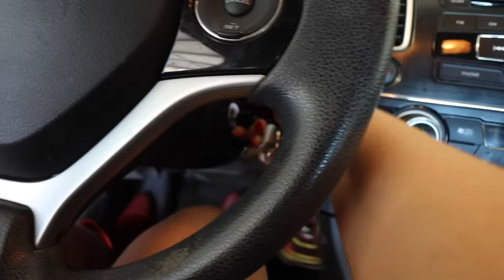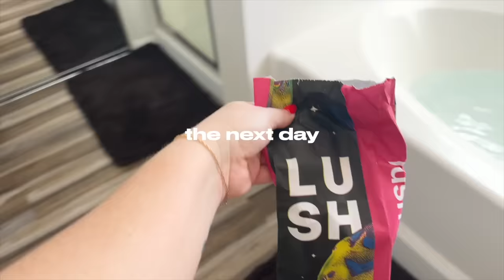new hair, old school mall haul, trying oreo coke & reverse seasonal depression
welcome to a week in my life in my 30s! hope you enjoy xoxoxo